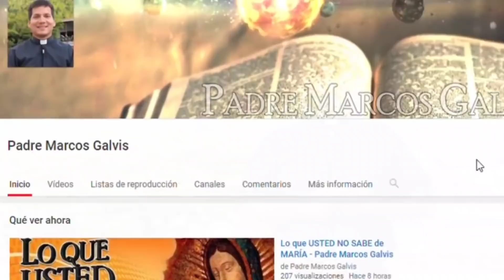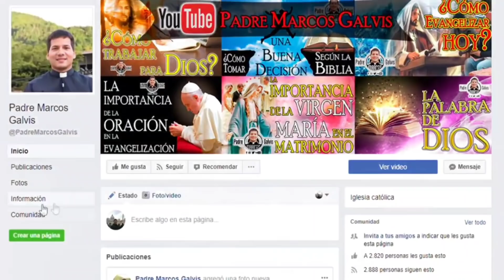EVANGELIO DE HOY Sabado 8 de Agosto 2020 con el Padre Marcos Galvis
✅EVANGELIZA COMPARTIENDO
✅COMENTA

Porque no sólo de pan vive el hombre sino de toda palabra que sale de la boca de dios el evangelio del día con el padre marcos galvis

"yo les aseguro que si ustedes tuvieran fe al menos del tamaño de una semilla de mostaza podrían decirle a ese monte trasladarse de aquí para allá y el monte se trasladaría" dice el señor

Lectura del libro de profeta habacuc no eres tú señor desde siempre mi santo dios que no muere tu señor has escogido al pueblo caldeo para hacer justicia y lo haces vestido para castigar tus ojos son demasiado puros para soportar el mal no puedes ver la opresión porque miras en silencio a los traidores y callas cuando el malvado devorar justo tú tratas a los hombres como a los reptiles que no tienen dueño como a los peces del mar el pueblo caldeo los pesca con anzuelo los atrae a su red los van amontonando y luego ríes satisfecho después ofrece sacrificios a su anzuelo e incienso a su red porque le dieron rica presa y comida sustanciosa y vas a permitir que siga llenando sus redes y matando naciones sin piedad en mi puesto de guardia me pondré me apostaré en la muralla para ver qué me dice el señor y que responde a mi reclamación el señor me respondió y me dijo escribe la visión que te manifestado con la clara en tablillas para que se pueda leer de corrido es todavía una visión de algo lejano pero que viene corriendo y no fallará si se tarda espéralo pues llegará sin falta el malvado sucumbirá sin remedio el justo en cambio vivirá por su fe

Al salmo responderemos todos el señor no abandona al que lo busca todos el señor el señor reina eternamente tiene establecido un tribunal para juzgar juzga al orbe con justicia y rige a las naciones con rectitud todos enseñar más que el señor es refugio del oprimido su refugio en los momentos de peligro que confíen en ti los que te conocen porque tu señor no abandonas a los que te buscan todos toquen la música al señor que reina pensión cuenten sus maravillas a los pueblos porque el señor pide cuentas de la vida y no olvida los gritos de los oprimidos

El señor esté con todos ustedes

Mis hermanos les anunció la buena noticia de nuestro señor jesucristo según san mateo

En aquel tiempo al llegar jesús a donde estaba la multitud se acercó un hombre que se puso de rodillas y le dijo señor ten compasión de mi hijo le dan ataques terribles unas veces se cae en la lumbre y otras muchas en el agua se lo traje a tus discípulos pero no han podido curarlo entonces jesús exclamó hasta cuando estaré con esta gente incrédula y perversa hasta cuando tendré que aguantar la tráiganme aquí al muchacho jesús ordenó al demonio que saliera del muchacho y desde ese momento éste quedó sano después al quedarse solo con jesús los discípulos le preguntaron porque nosotros no pudimos echar fuera a ese demonio le respondió jesús porque les falta fe pues yo les aseguro que si ustedes tuvieran fe al menos del tamaño de una semilla de mostaza podrían decirle a ese monte traslada te de aquí para allá y el monte se trasladaría entonces nada sería imposible para ustedes

Amados hermanos invocamos la presencia del espíritu santo sobre nuestra vida pidámosle a él que nos acompañe pidámosle al espíritu santo que nos asista que venga sobre nosotros prepare el corazón y la mente el terreno donde vamos a sembrar la palabra de dios la semilla jesús hoy les reprocha a los discípulos la falta de fe la falta de creer en él porque no pudimos expulsar ese demonio por la falta de fe dice jesús si tuvieran fe como una semilla de mostaza de grande me dirían a un monte quítate y vete para allá y les haría caso pidámosle a dios en este dios en este momento que a través de este santo evangelio aumente nuestra fe aumente nuestra fe digámosle al señor señor aumenta nuestra fe señor aumenta nuestra fe señor aumenta nuestra fe invocamos al espíritu santo diciendo todos santo y divino espíritu llenanos plenamente de tu luz de tu sabiduría para interpretar tu palabra no como palabra humana sino como palabra de dios que es en realidad y que ejerza su acción en nosotros los creyentes amén...